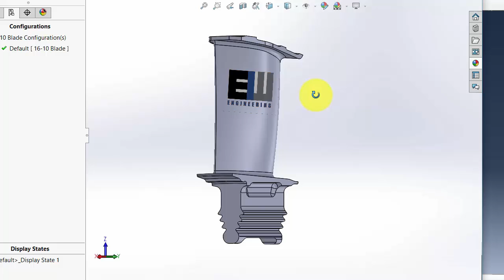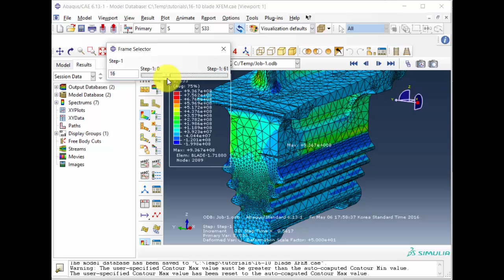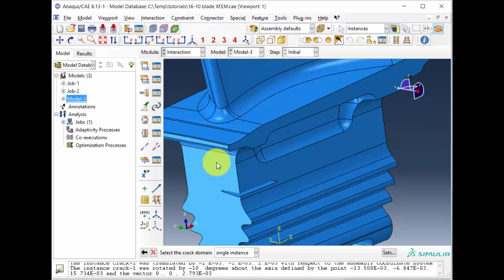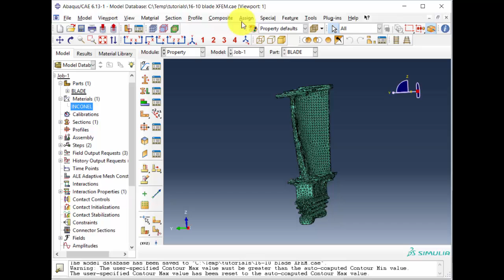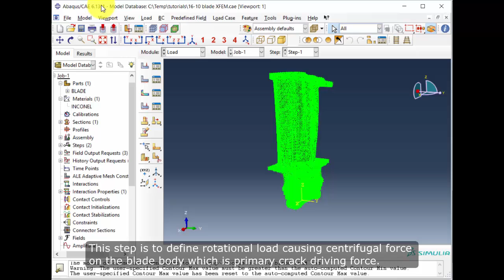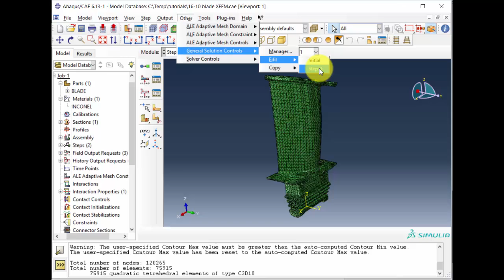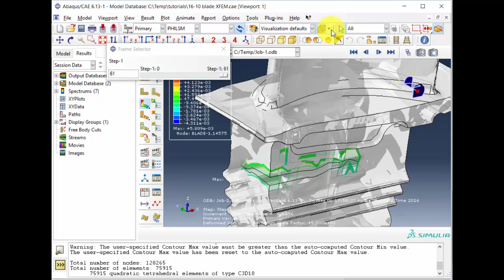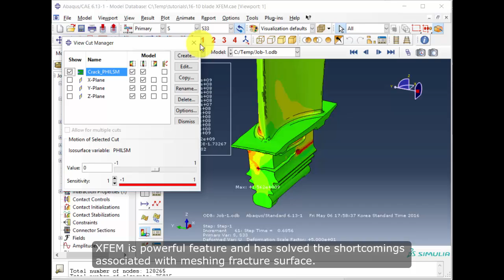16-10 ABAQUS tutorial | XFEM | Turbine Blade | Fracture Mechanics | VCCT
16-10 ABAQUS tutorial | XFEM | Turbine Blade | Fracture Mechanics | VCCT